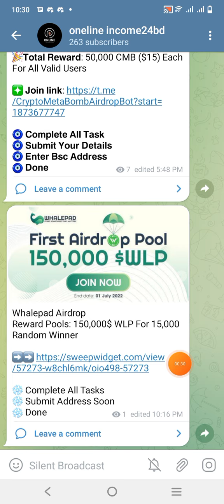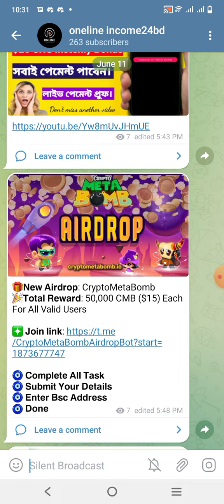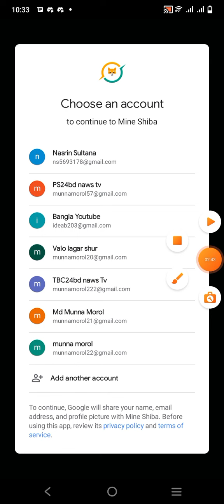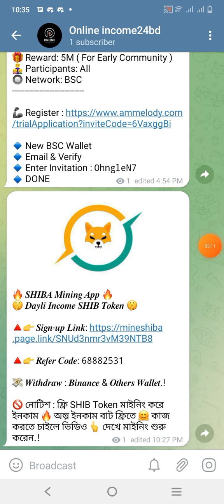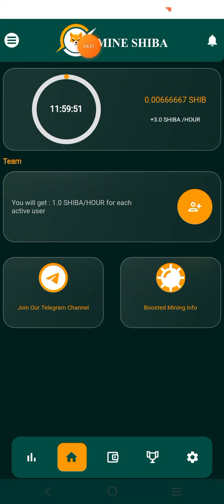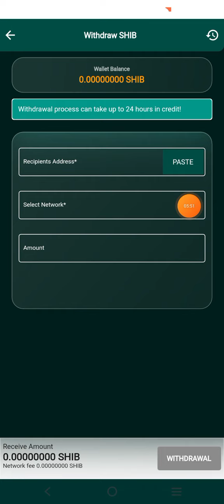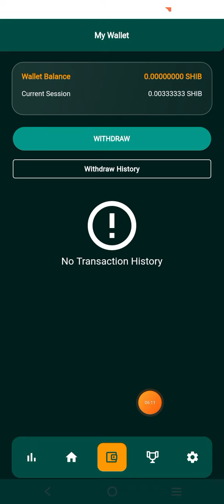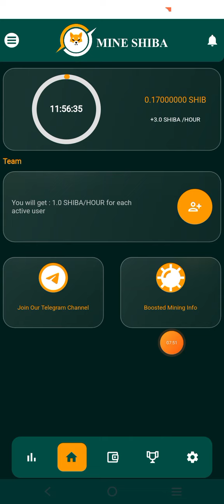SHIBA Mining App 2022🔥|| ফ্রি তে ইনকাম SHIB Token || মাইনিং করে ইনকাম SHIBA COIN.